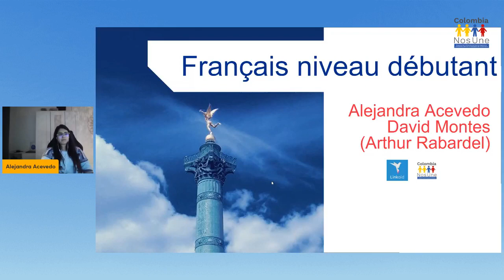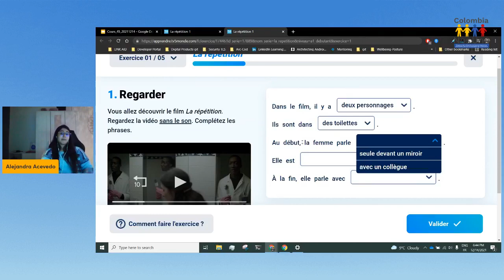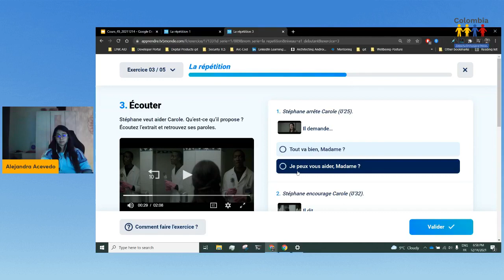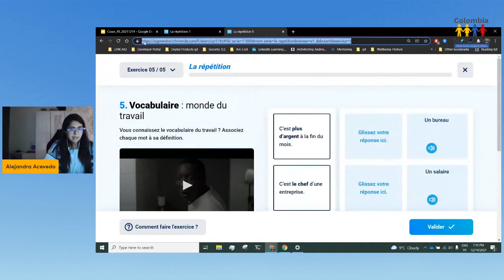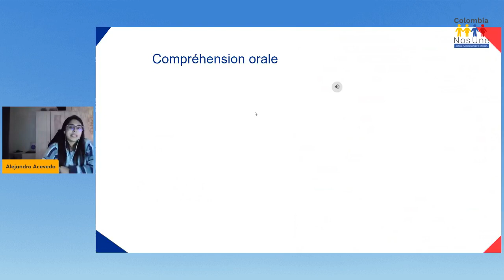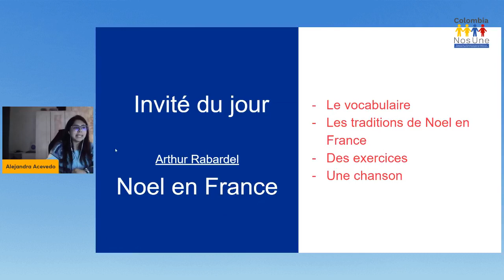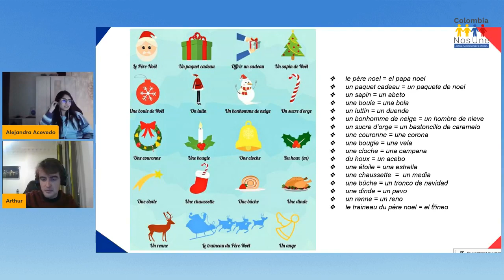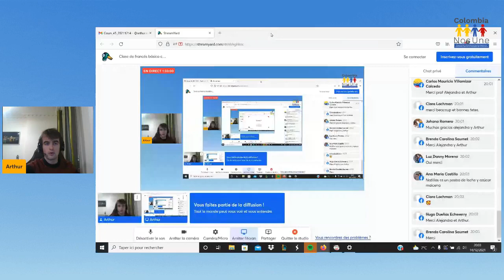Curso de francés - 45 - 14/12/2021